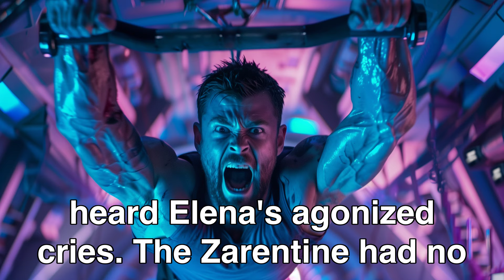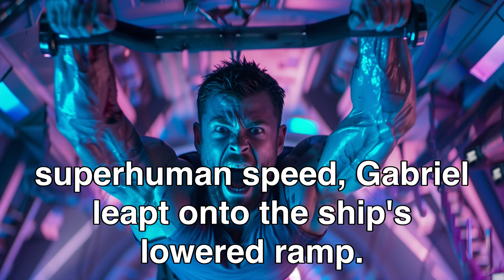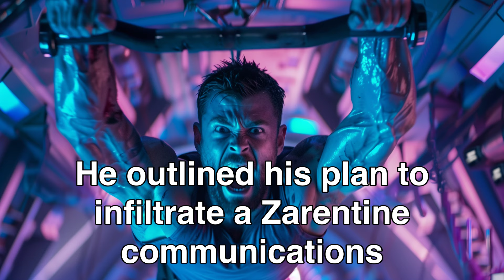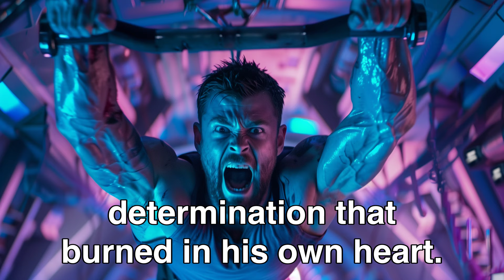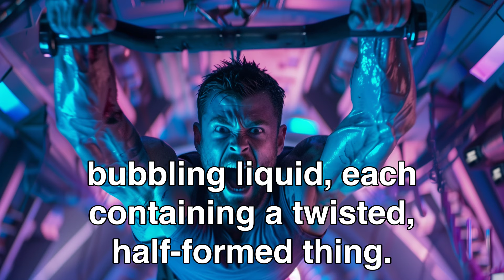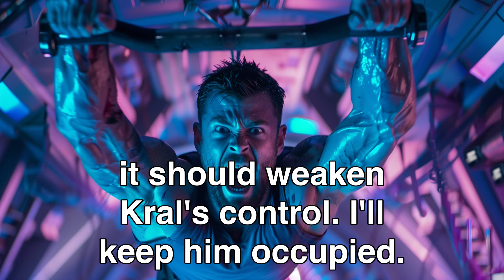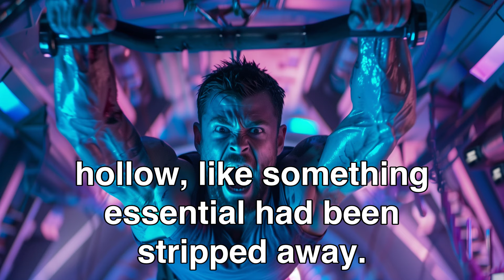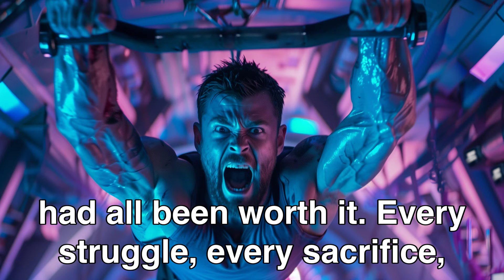Aliens Kidnapped This Humans Girlfriend, Not Knowing He Was a Super Soldier! | HFY Sci‐Fi Story